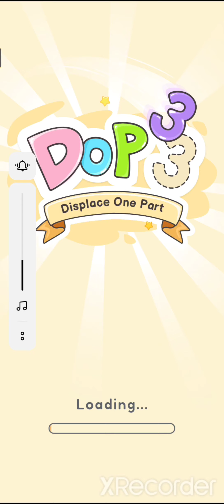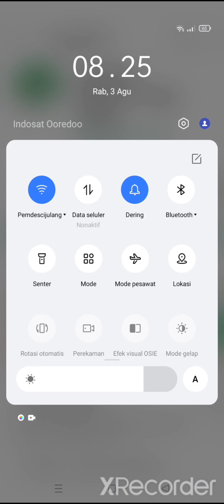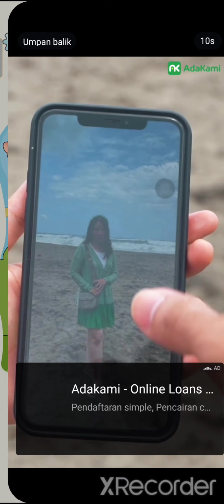Dop 3 Displace One Part Level 1-20 gameplay Walktrhough Answer Solutions New Update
kali ini kita mau main Dop 3 Displace One Part Level 1-20 gameplay Walktrhough Answer Solutions New Update